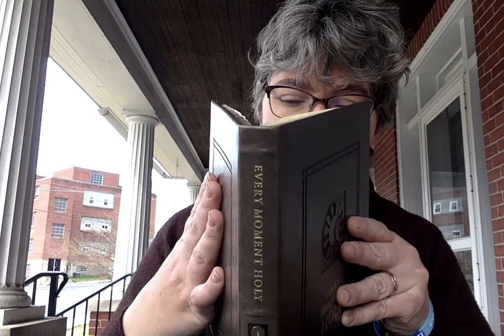Daily Prayer--3/27/20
Enjoy the "Liturgy for Those Flooded by Too Much Information"
And a visitor!